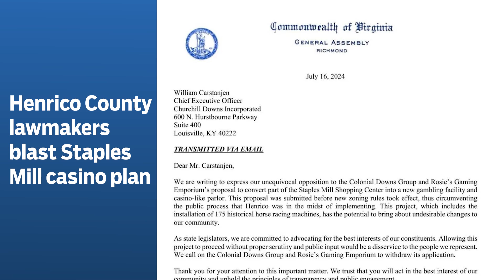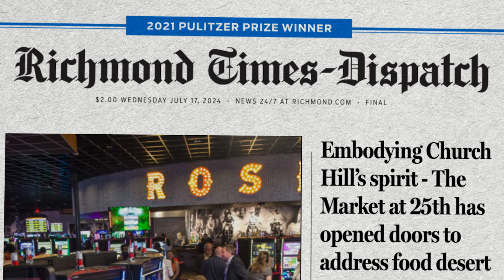A1 Minute! July 17,2024: Henrico County lawmakers blasts casino plan; Pocahontas building to be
Henrico County lawmakers blasts casino plan; Pocahontas building to be demolished; The Market at 25th